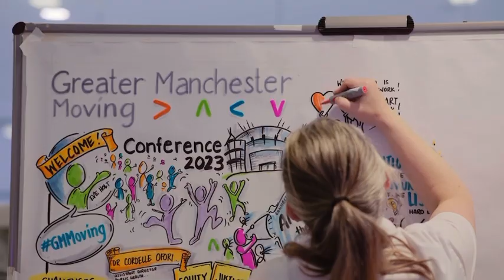The Zebra Partnership 🎬 🎥 🎤 Media & Pop Up studio for GreaterSport GM Moving Conference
Cover Image: Community group Bollyfit with Pop Up studio host Carol Ann Whitehead

The Zebra Partnership provided media partner for the GM Moving 2023 Conference at the Etihad Stadium.

🎬Pop Up Studio
🎬Live Stream
🎬Audio Visual
🎬Final Docu film (mini and full length)

Promotion information

‘ The GMMoving conference. It's our first in-person conference since 2019 as Greater Manchester prepares to come back together and refocus efforts to enable Active Lives for All.

Everyone has a role to play to keep Greater Manchester moving. So join colleagues and leaders from across the system to include health, education, community, voluntary and faith organisations, planning, urban design, transport, sustainability, business, physical activity and sport to re-energise and refocus.

It's an important and exciting time to be a part of the GM movement for movement. Share the invite with other people and partners. Together let's grow and diversify our shared movement and shine a light on the incredible work happening across the city region. ‘

Agenda 2023

Timings below refer to the timecode of the live stream video above.

14:13: Let’s get moving: Welcome to the conference and warm-up
Eve Holt, Strategic Director GreaterSport & DanceSyndrome

35:42: Leading Together for Active Lives for All: Who Moves More?
Dr Cordelle Ofori, Assistant Director Public Health, Manchester City Council
Davine Forde & Nasrine Akhtar, GM Moving Equalities Panel

1:09:20: GM Moving, everyone, everyday
Dame Sarah Storey, Active Travel Commissioner for Greater Manchester

1:28:50: Creating the conditions for active lives: Locally led, GM enabled, Nationally supported
Sarah Lydon, Head of Health & Well-being, McrActive
Hayley Lever, Exec lead GM Moving, CEO GreaterSport
Lisa Dodd-Mayne Exec, Director Place, Sport England

Breakouts - not available via live stream

5:16:29: Taking a place-based approach: for healthy, active lives
Tom Stannard, CEO Salford City Council & Chair GM Moving Exec Group
Cllr Paul Dennett, City Mayor Salford & Chair GMICP
Justine Blomeley, Strategic Lead for Place, Sport England
Warren Heppolette, Director of Strategy & Innovation at NHS GMICS
Andy King, Chair GM Active & CEO Mcr Active
Beth Sutcliffe, Strategic Director, GreaterSport
Liz Windsor-Welsh CEO Action Together & Director 10GM
Tracy Power, Social Impact Director Rugby League World Cup

6:16:00: Listening, really listening
Nicky Hawkins, framing expert
Ella Otomewo, performance poet
Annie Lawrenson, graphic recorder